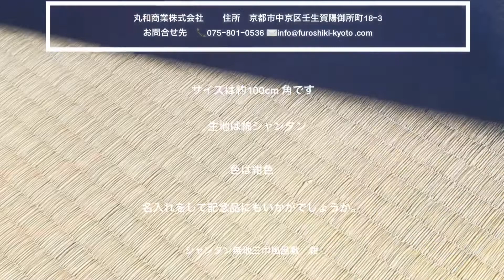京都 大判ふろしき 使い方 風呂敷で作るエコバッグにおすすめのサイズ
綿シャンタン無地三巾風呂敷　紺　100cmサイズ　のご紹介です。
生地は綿シャンタン
名入れをして記念品におすすめです。

丸和商業ではオリジナル風呂敷の製作や名入れも賜っています。

Maruwa  Syogyo co,.ltd
18-3 Mibukayogosho-cho, Nakagyo-ku, Kyoto, 604-8811 Japan

We will provide products and service of Furoshiki with a potential to give customers' satisfaction and carry on its traditional culture. We will propose new products for your modern lifestyle with our respect the tradition.